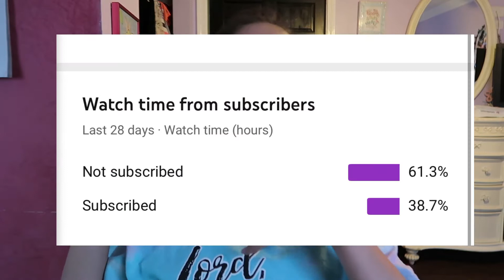Going to Disney as a person with a disability!♿️//tips and tricks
Here is the link to the app I use to edit all of my videos.⤵️

Canon PowerShot G7X Mark 2 Zoom and Image Stabilization - Wi-Fi & NFC Enabled (Black)
How God save my life

Why I’m not getting my drivers license.

My old Bible

Tyndale NLT Girls Life Application Study Bible, TuTone (LeatherLike, Purple/Teal), NLT Bible with Over 800 Notes and Features, Foundations for Your Faith Sections
My current Bible

NIV, Journal the Word Bible for Teen Girls, Leathersoft over Board, Gold/Floral, Red Letter Edition: Includes Over 450 Journaling Prompts!